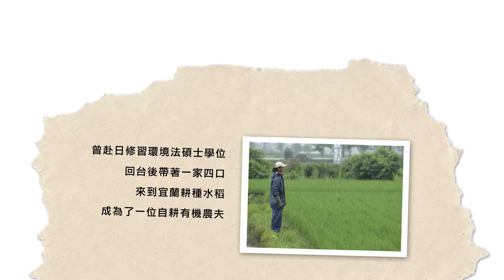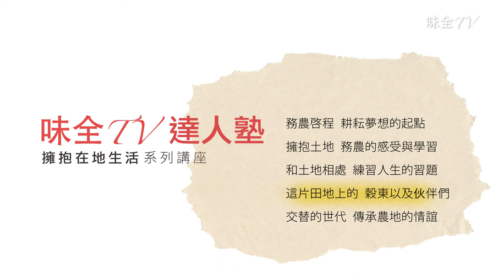【味全TV】賴青松的歸農旅程（四）穀東俱樂部的伙伴們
來看看賴青松的「穀東」伙伴們，
如何拋開世俗的羈絆與束縛，
跨出第一步到宜蘭務農，
他們又從中獲得什麼樣的心靈成就與滿足呢？